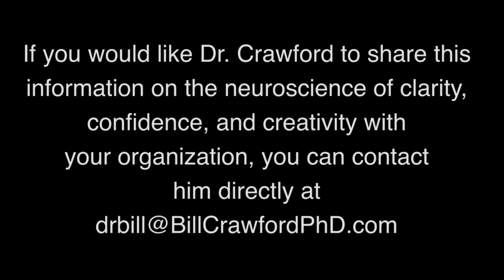Dealing With Unwanted Negative Emotions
“It’s not what we feel, but what we feed, that creates our experience of life.” - Bill Crawford, Ph.D.

This is a quote that I have used before, but I thought I would revisit it because it does such a nice job of letting us know where we can intervene if we want to have more influence in our experience of life.  It also goes beyond the debate about whether we have a right or whether it is “right” to feel angry, frustrated, annoyed, anxious, or depressed.

The truth is that we can’t always control our first feeling, and maybe that’s a good thing, because we really don’t want to become some robot or automaton who has to control every thought or feeling that comes to mind.  By the same token, we also don’t want to be at the mercy of every thought or feeling that “comes to mind,” especially those that throw us into the lower reactive brain, and limit our ability to be effective in life.

So, what’s the solution?  We need to bring more awareness to the process.  This means that we need to ensure that we are making a distinction between what we feel and what we feed, because, in my opinion, it is this distinction (or lack thereof) that has been both the problem, and that holds the potential for influence in the future.

By the way, when I’m talking about “what we feed,” I’m referring to our tendency to feel angry, anxious, frustrated, etc., and then use that reaction as motivation for what we do next.  For some, it’s looking for who’s to blame.  For others, it’s worrying about the reaction itself, while others tend to beat themselves up (which is really beating themselves down) for having the feeling in the first place.  Regardless, the result is rarely satisfying, because we are feeding, validating, and trusting the negative reaction, which means that we are feeding the brainstem, or the reactive part of the brain that is only designed for fight-or-flight.  This means that, if the solution requires us to access our best skills and abilities, we will not be able to do this because we are trapped in this lower 20% of the  brain.

Therefore, I suggest that we apply the latest neuroscience to the situation, and “feed” the neocortex (what I call the “Top of the Mind”).  We make a purposeful choice with respect to the qualities and characteristics that we are bringing to life.  In other words, if clarity, confidence, creativity, and compassion are what is needed to deal with the situation at hand, let’s make sure that we are coming from the part of the brain where these sort of skills and abilities reside.

This reminds me of a story that you may have heard that illustrates how different parts of our brain can produce different experiences of life.  It’s about a little boy who was getting into a lot of fights at school.  He was confused because a part of him believed that you should stand up for yourself, and not take any “lip” from anyone, while another part of him knew that fighting really wasn’t the way to solve problems.   Unfortunately, he had not resolved these two perspectives, and, thus, was constantly getting into fights.  Further, his teachers, and parents were becoming increasingly upset and concerned about the problem, and so, finally, the little boy went to talk to his grandfather.  He said, “Grandfather, I don’t know what to do.  I’m getting into a lot of fights at school, and part of me says not to take any lip from anyone, while another part says that fighting isn’t the way to solve problems.  I am really confused.”  His grandfather was very wise, and, therefore, rather than lecturing to the boy, he told him a story about himself.  He said, “You know, I felt exactly the same way when I was your age.  It was like I had these two dogs inside of me . . . one was a mean old dog, always looking to pick a fight, and the other was a more intelligent, even friendly dog, and they always seemed to be struggling for dominance.”
 Upon hearing this, the boy’s eyes lit up, and he said:
“That’s it!  That’s it!  Which dog won?”
 The grandfather took a moment and very quietly said:
“It depended on which dog I fed.”

That’s what we need to understand if we want to create a life of joy and meaning.  We are always either feeding, validating, trusting the purposeful, intelligent, and compassionate brain or the old reactive brain, and, thus, the “dog we feed,” or the part of us that we trust, will determine our experience of life.